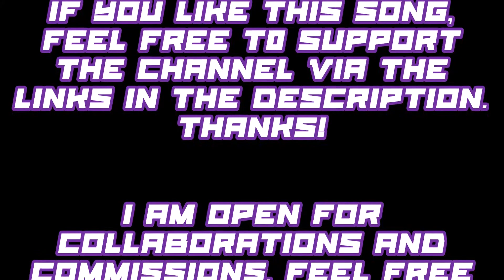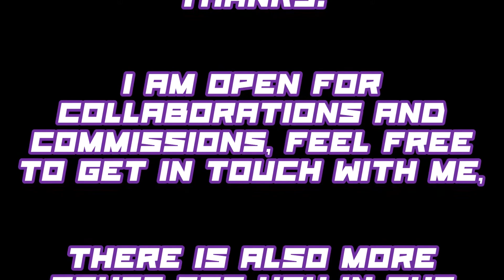Slow Escalation, a cinematic tune by Aquilius Epic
Slow Escalation is a drawn-out cinematic background track by Aquilius Epic. Heavily inspired by the soundtrack for Interstellar, composed by the legendary Hans Zimmer.

I am saving up for a decent PC system. It would be very appreciated. :)